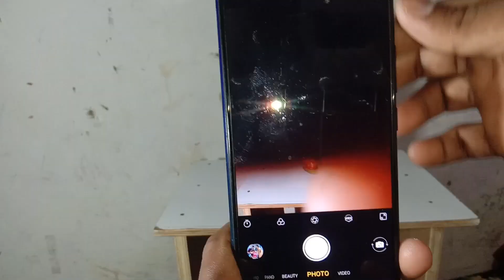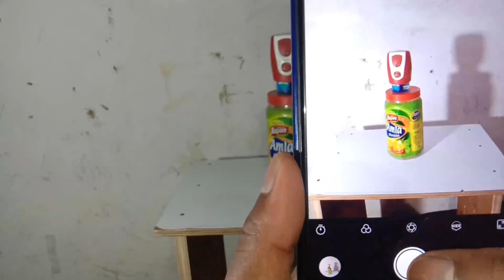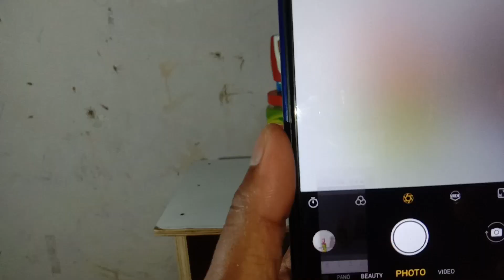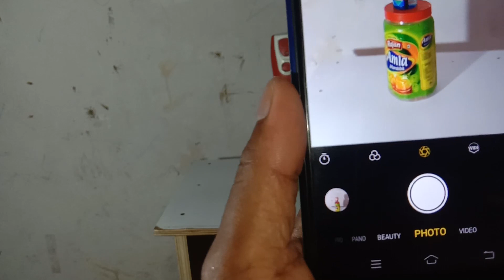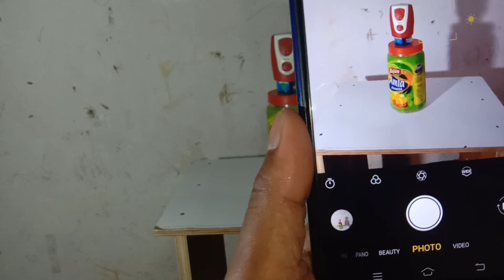Vivo y15 camera hidden setting#Vivo y15 mobile mein camera setting kaise karen#GaneshTECH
Boya mic

Vivo phone,,